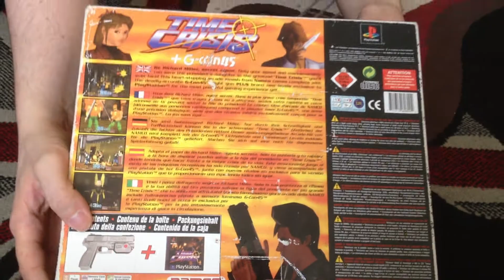Nostalgamer Unboxes Time Crisis With Namco G Con 45 Light Gun Playstation 1